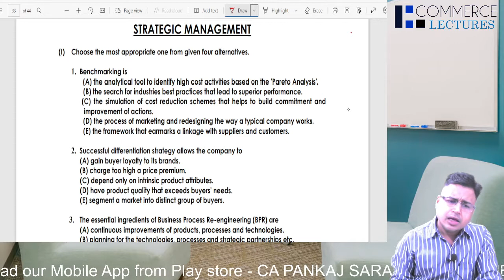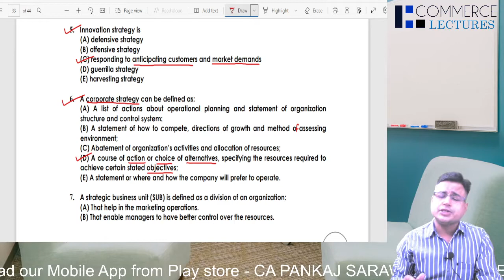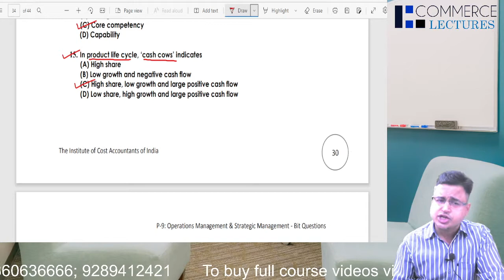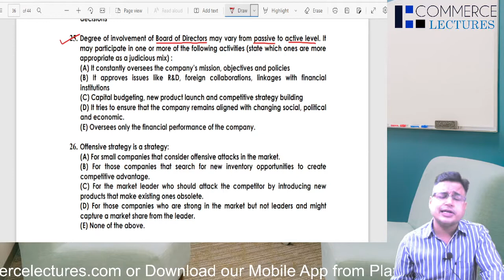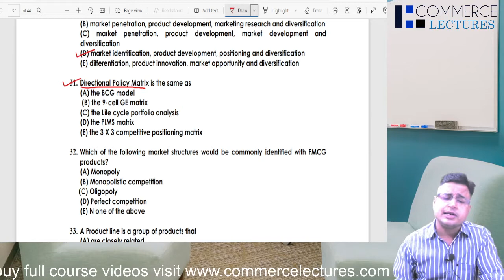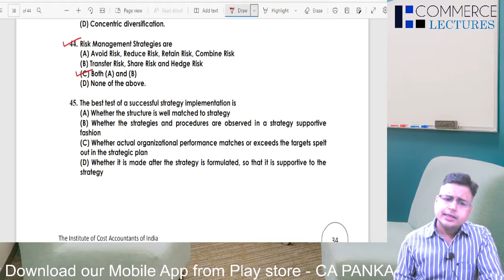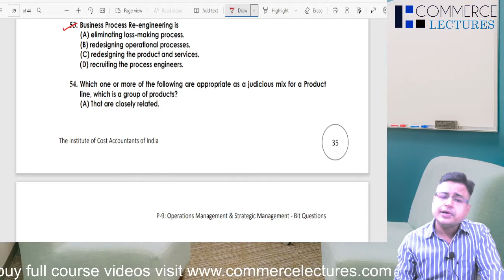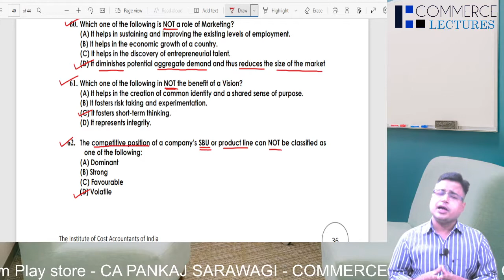OMSM | CMA Inter | MCQ + SAQ Lecture - 5 | June 2022 | CA PANKAJ SARAWAGI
In this video we have discussed MCQ + SAQ of OMSM | Must Watch | Most Awaited |